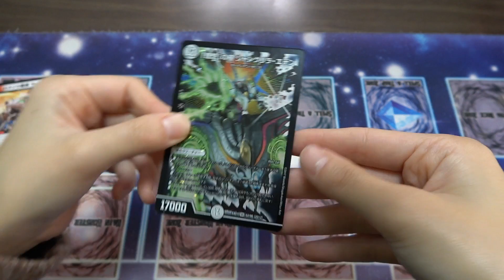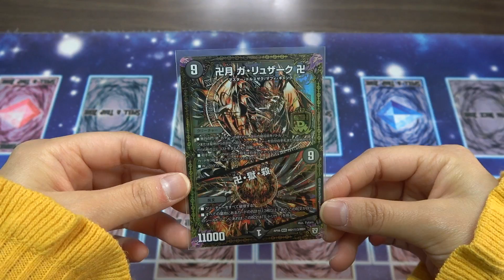【デュエマ】５００円くじだけで環境デッキ組みたい、、、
撮影・編集もむーちゃんとさくさんが担当しました！
天王寺カードラボさんのデュエマ500円くじです！